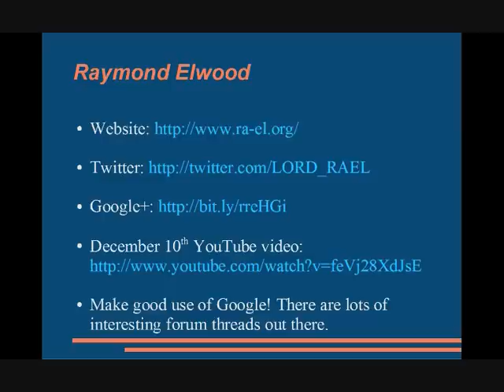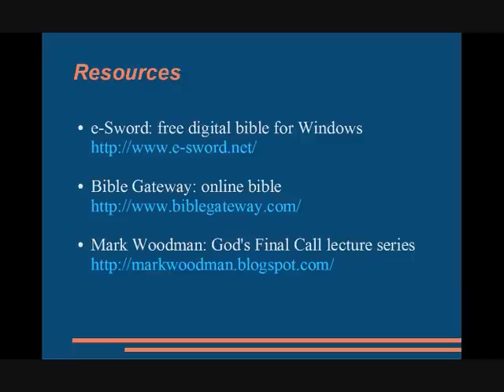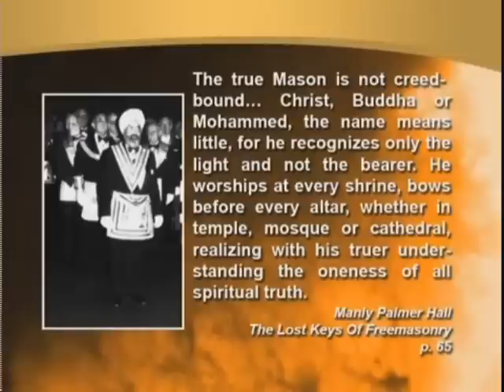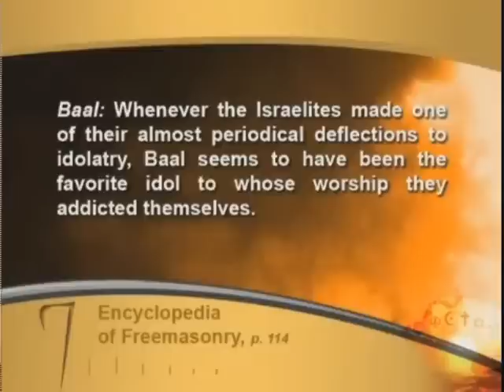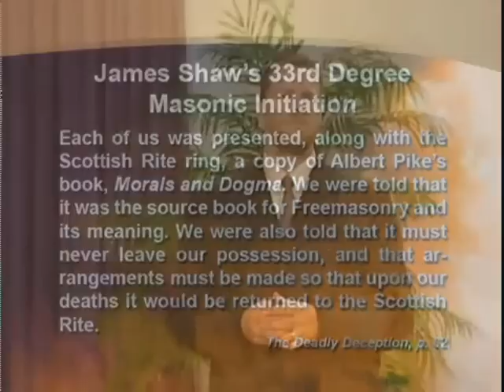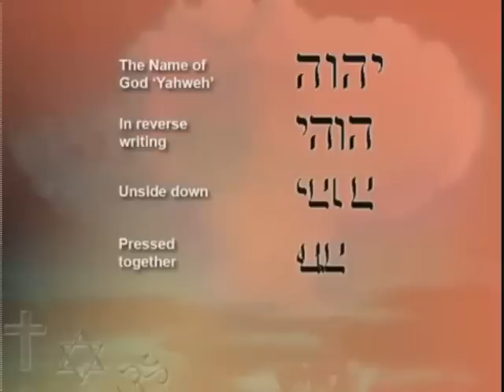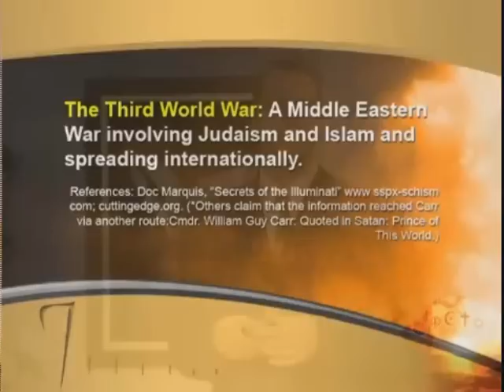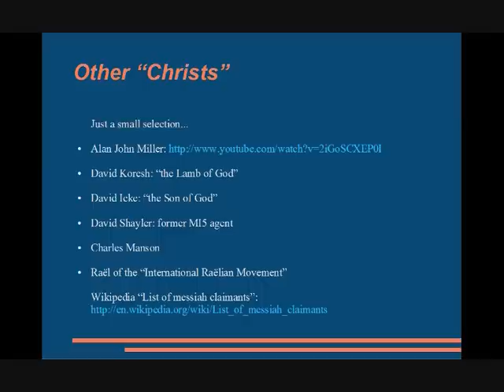Response to "LORD RA-EL: ILLUMINATI"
My response to the YouTube video released by Raymond Elwood ("Lord Ra-El") on December 10th 2011.

An appeal to anyone who might already be following "Ra-El": please consider carefully the points raised in this video.

In additional, a Google search will turn up some very revealing forum threads, there's a lot of material out there that you ought to be aware of, e.g.,